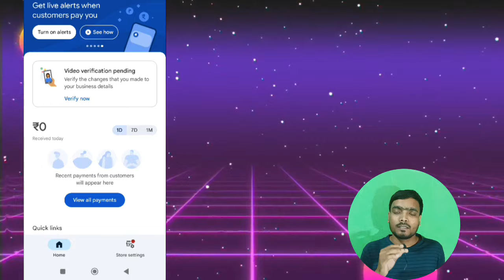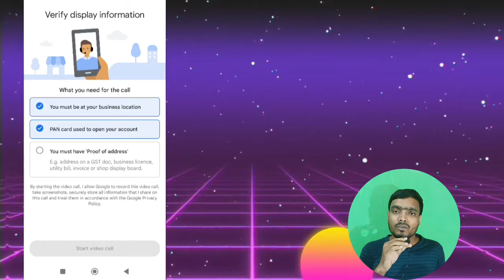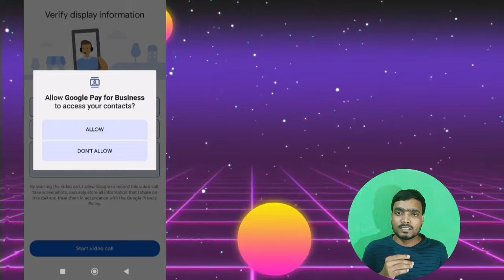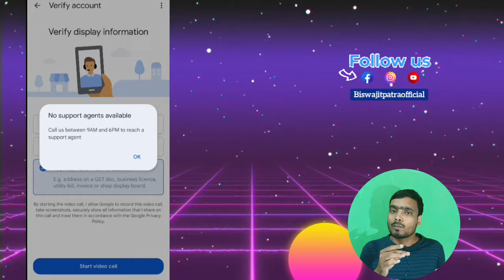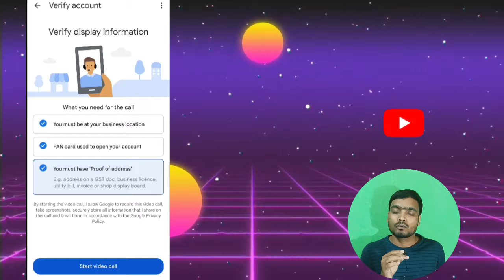Google Pay Limit Kaise Badhaye | Google Pay Per Transaction Limit गूगल पे business लिमिट 📈 2nd part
Google Pay Limit Kaise Badhaye | Google Pay Per Transaction Limit  गूगल पे business लिमिट ⚡

Google Pay Limit Kaise Badhaye |  Google Pay प्रति लेनदेन सीमा |  गूगल पे लिमिट.

ππππππππππππππππππππππππππππππππππ

✍️Related Quarries- 👇

how to verify google pay business account without video call

Google pay limit Kaise badhaye,

Google Pay limit 2022,

Google pay transaction limit Kaise badhaye,

Google pay Money transfer limit Kaise badhaye,

Google pay money transfer problem,

upi transaction limit per day,

is video mein humne aap sabko bataen hain ki aap kis tarah Google pay ya Google pay business ki jo daily limit ya monthly limit Jo hote hain aap usko kis tarah increase kar sakte ho Puri jankari is video per hai...